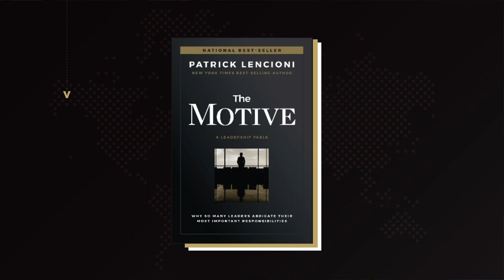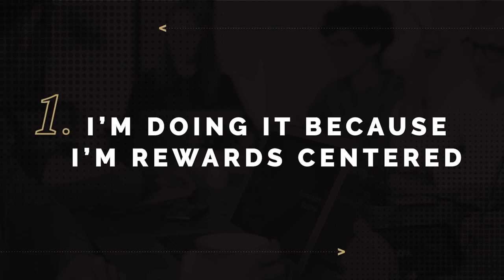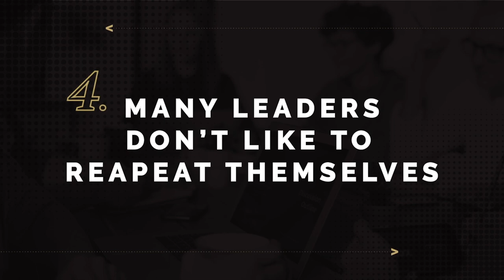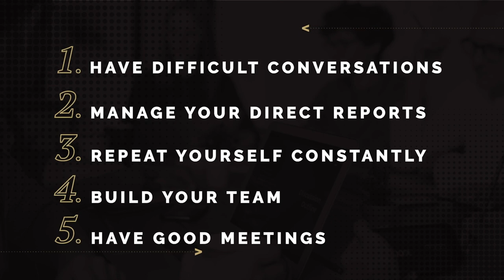The Motive of Leadership | Patrick Lencioni, Faith Driven Entrepreneur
Patrick Lencioni gives insight into the true motive for leadership.